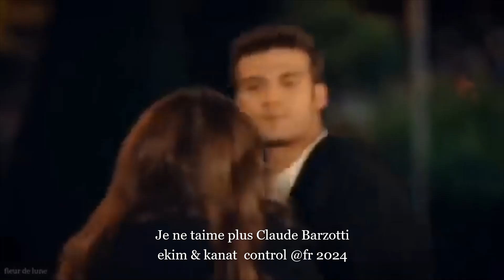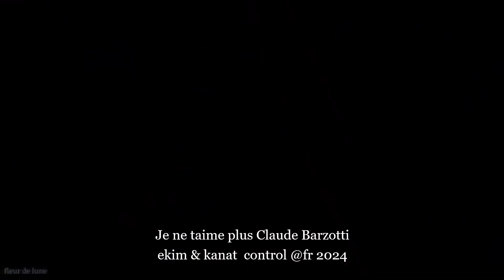ekim & kanat control VS Je ne taime plus Claude Barzotti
Je ne taime plus Claude Barzotti VS  ekim & kanat  control